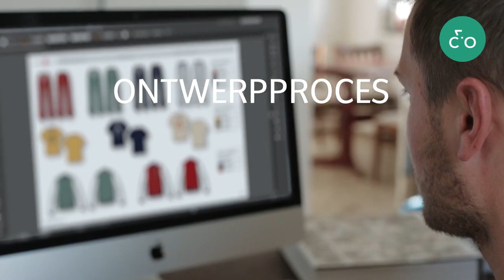Wat is Green Shape en waarom is dat belangrijk?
In ons gamma aan accessoires en kledij kan je heel wat producten van Vaude terugvinden met het Green Shape label. Een label waar enerzijds deze fabrikant erg trots op is om het aan hun producten te koppelen en anderzijds wij bij @ChamizoFietsen omdat dit een belangrijk deel uitmaakt van ons duurzaam assortiment. Lees hieronder wat het Green Shape label nu net wil bereiken.

Onze planeet heeft daden nodig. En outdoor-uitrusting mag de natuur niet onnodig belasten. Green Shape is ons bewijs dat dit mogelijk is: Milieubesparend. Eerlijk. En functioneel.

Green Shape is een standaard voor milieuvriendelijkere outdoor-producten. Aangezien er geen vergelijkbaar systeem is dat dusdanig omvangrijk en streng is, hebben we ons eigen zegel Green Shape ontwikkeld. Want elke beweging begint ermee dat iemand het voortouw neemt en niet alleen praat, maar ook consequent handelt.

Bewust gebruiken in plaats van klakkeloos verbruiken: om een Green Shape-label te bemachtigen, moet een product voor méér dan 50% uit biobased of gerecyclede materialen bestaan. Bij deze klimaatvriendelijke alternatieven voor nieuw gewonnen materiaal dat op aardolie is gebaseerd, gebruiken we enerzijds natuurlijke materialen zoals hennep en organisch katoen, vezels die uit hout werden gewonnen, evenals in toenemende mate bioplastic, van bijv. ricinus-bonen. Anderzijds gebruiken we in de trant van de circulaire economie innovatieve recyclingmaterialen, zoals polyester van petflessen, polyamide van gebruikte banden en kunststof van gerecyclede huishoudelijke verpakkingen.

Maar niet alleen de stoffen moeten milieuvriendelijk zijn: ook de leveranciers van garens, ritsen en knopen zijn milieu-gecertificeerd. Daarnaast worden de Green Shape-producten bijvoorbeeld dankzij bluesign® systeem energiebesparend en hulpbronnenefficiënt verwerkt: zonder twijfelachtige stoffen.